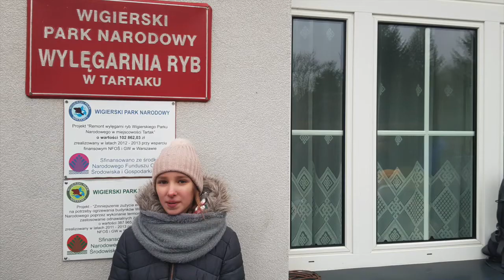Wigierski Park Naodowy | Dzika Odyseja | 7M Family | Polskie parki narodowe z dziećmi #2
Wyprawa do Wigierskiego Parku Narodowego, to dla nas drugi przystanek na szlaku Dzikiej Odysei. Odwiedziliśmy Muzeum Wigier, wylęgarnię ryb w Starym Folwarku. Kolejnego dnia przeszliśmy ścieżkę edukacyjną "Las" i tropiliśmy bobry. Jakie ślady tych zwierząt znaleźliśmy? Zapraszamy na naszą relację filmową.